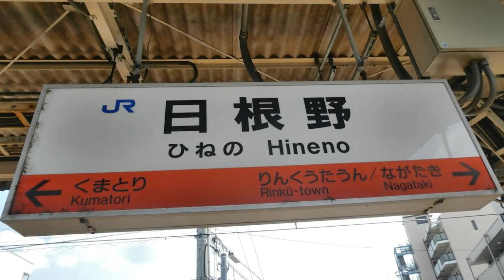【JR西日本 紀州路快速 前面展望】天王寺～日根野 p465